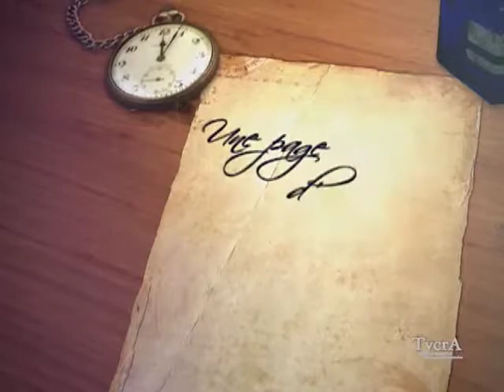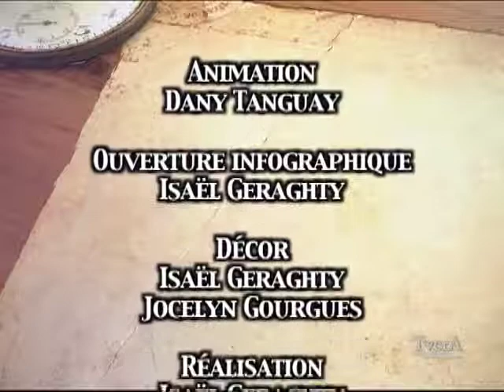Une Page d'histoire 016/ 24 janvier 2011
Dany Tanguay, président de la Société de généalogie et d'histoire de la région de Thetford s'entretient avec Denis Bourassa : Tourisme Amiante 20 ans.